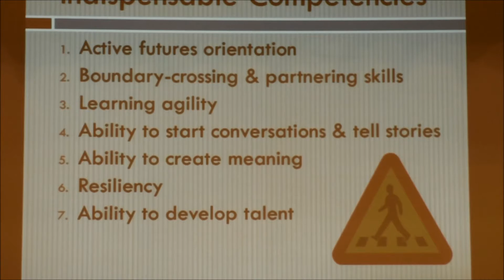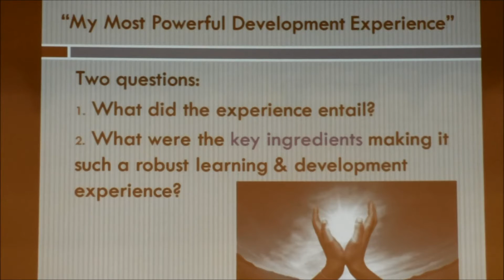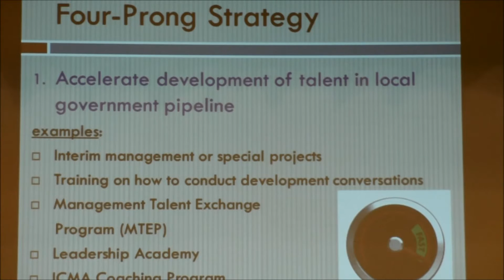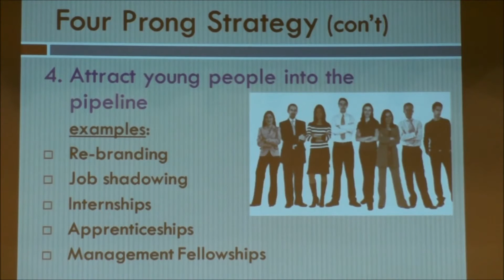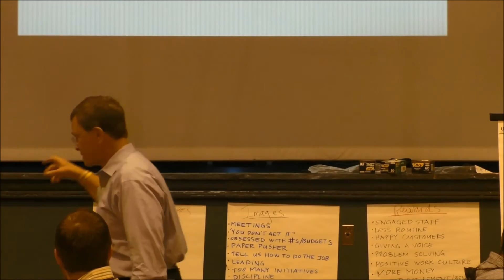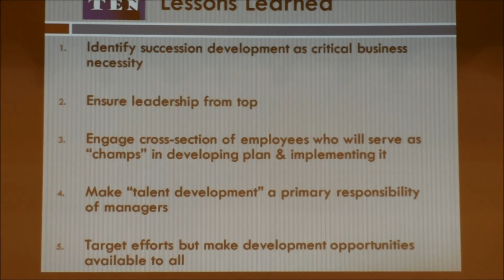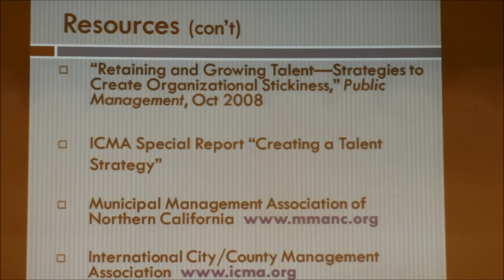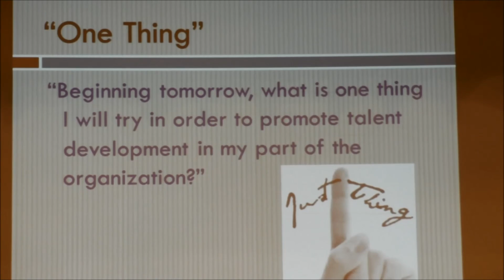City of Santa Cruz Succession Planning Workshop: Part II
Dr. Frank Benest presented a workshop for City of Santa Cruz managers and supervisors.